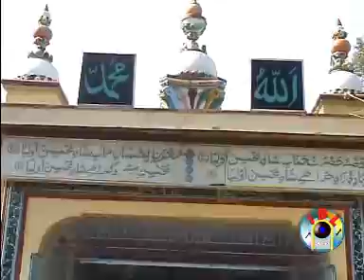জন্ম আর মরণের পরে | Vandari Song | Azmir Music | Moon | 2017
This product is copyright of Azmir Music.